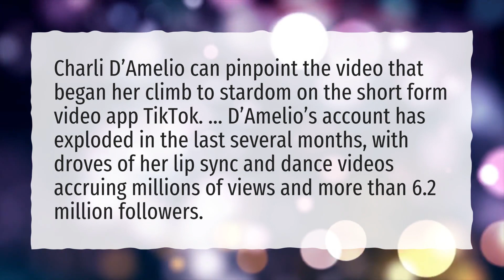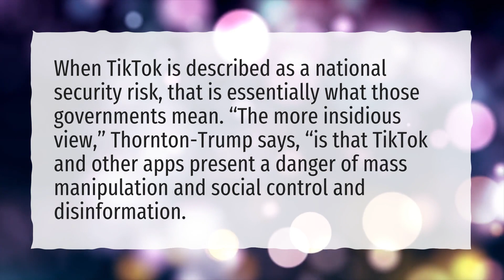What is the point of TikTok dances?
More About Tiktok Dances • What is the point of TikTok dances?